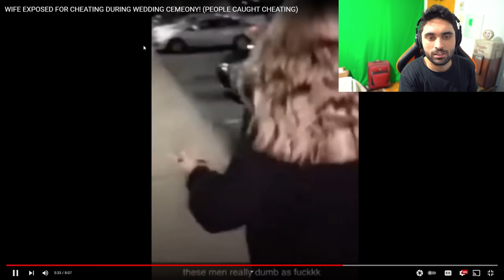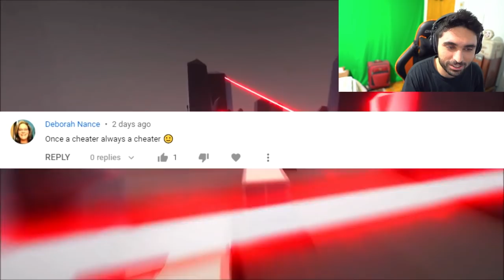Wife Caught CHEATING, Husband Exposes Video to Family 😨 (Try Not To Laugh Dank Memes)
Wife Caught CHEATING, Husband Shows Video to Family (Try Not To Laugh Dank Memes)

This is a Cheaters Caught series where we will be watching Reddit, YouTube & Tik Tok videos of people getting caught cheating on camera. Consider this as a funny meme try not to laugh challenge type series but where people's girlfriend is getting caught cheating on camera. Hope you all enjoy these funny tiktok meme & cheaters caught videos.